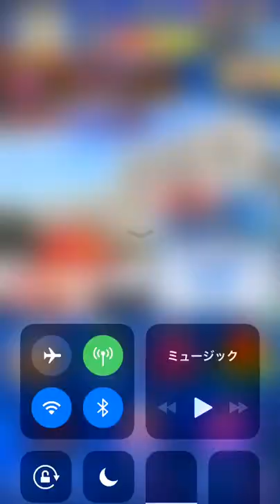パワプロアプリ 破裂ストレートランクS7投手誕生！！アーサーとランスロットのテーブルマナー対決！？円卓強化木場使用前編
投手のほうが勇士重視のデッキが作りやすい